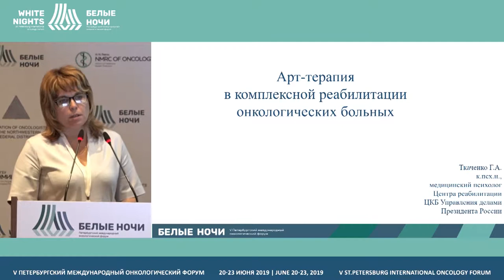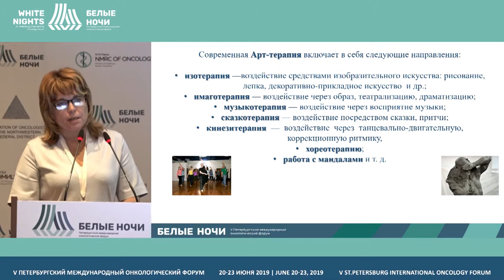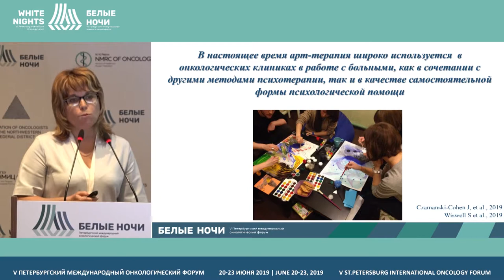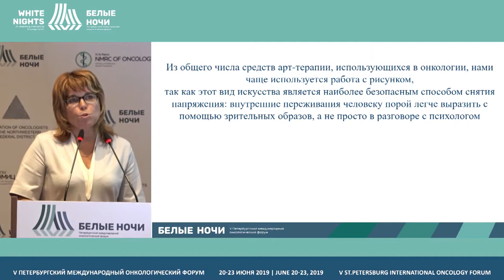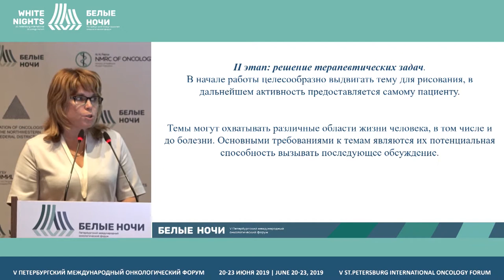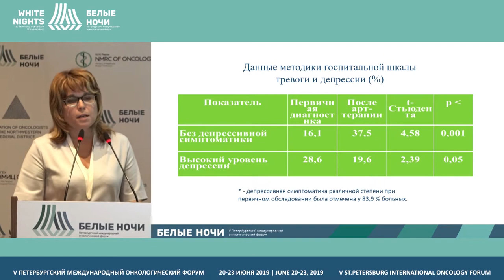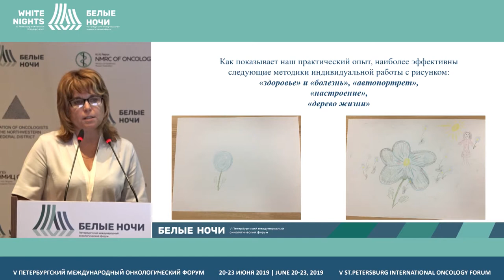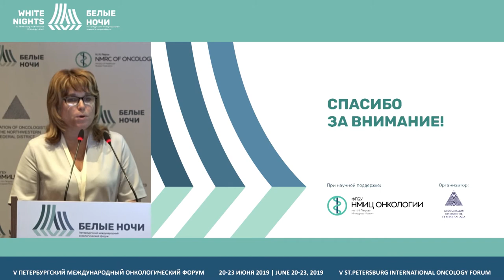Арт-терапия в комплексной реабилитации онкологических больных (Ткаченко Г.А.)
Ткаченко Галина Андреевна, ФГБУ «Центральная клиническая больница с поликлиникой» Управления делами Президента Российской Федерации, Москва